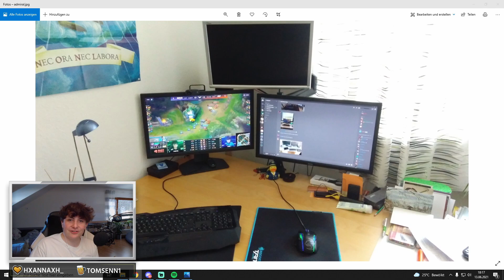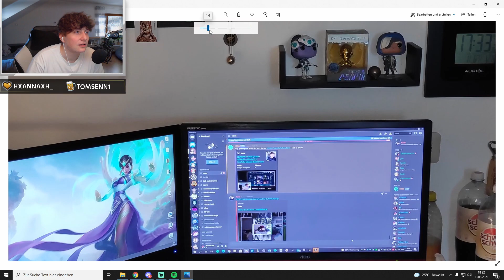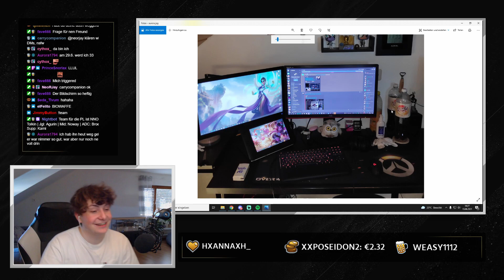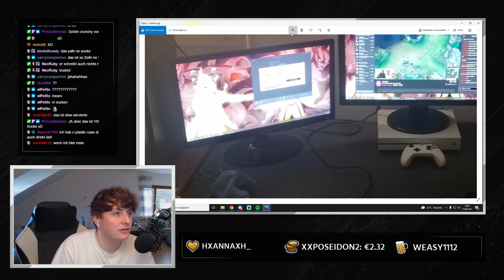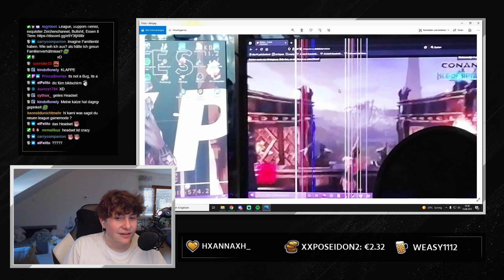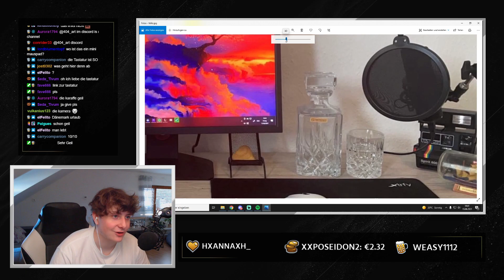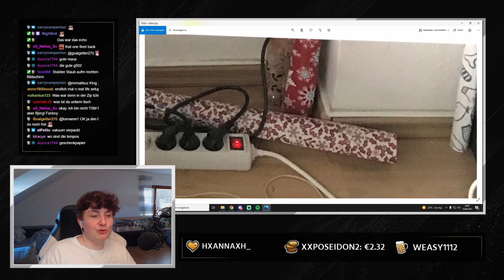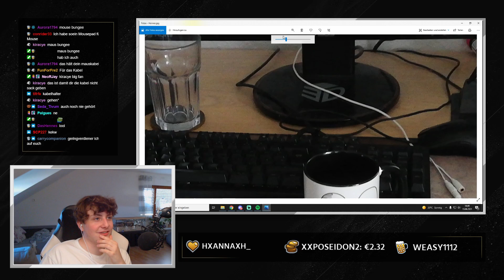Die dunkelsten Geheimnisse der Karni Viewer aufgedeckt?! | Community Setups 1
Hier der erste Teil der Viewersetup Reaction Reihe! Ich persönlich hatte mega viel Spaß, und es ist auch mal was Neues. Hoffe dass wir in Zukunft noch mehr so kleine Projekte gemeinsam angehen können. Bin wie gesagt für Vorschläge immer offen!

Natürlich auch noch einmal vielen Dank an alle die mitgemacht haben!